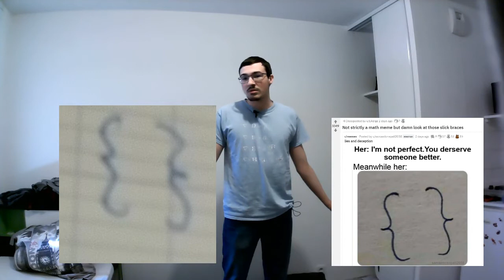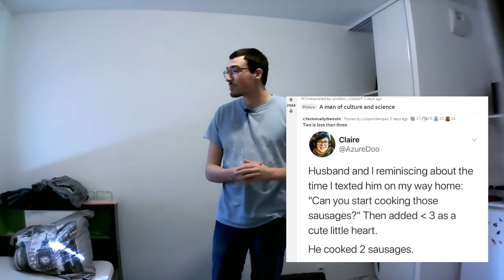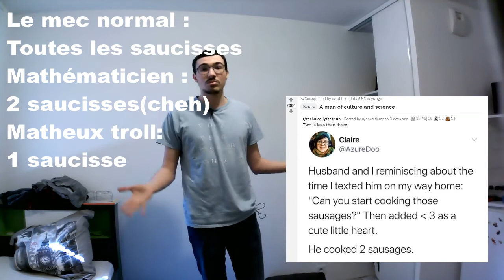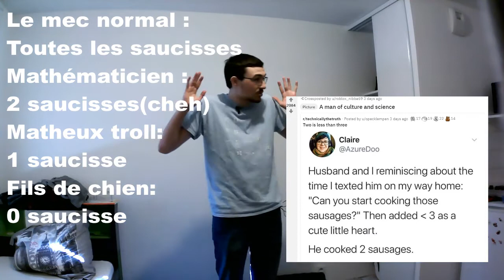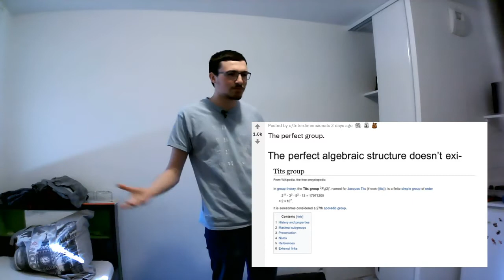Cette vidéo vous réconciliera avec le maths (du moins je l'espère) - MÈME REVIEW #1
Petit retard de 1 jour, soyez sûrs que je me fouèterai violemment pour me punir.

Plus sérieusement, c'est la première vraie vidéo de la chaine 🥳. J'ai choisit un concept original, c'est faux. On part sur un meme review que j'ai décider d'appeler "mème review" à la semi-française. Si vous avez des idées de subreddits ou pour améliorer le format, n'hésitez pas.
On commence par le sub . Vous inquiétez pas ça fait pas mal.
D'ailleurs le théorème de Schwarz (Clairault's theorem) c'est celui qui dit qu'on peut intervertir les dérivées partielles seconde d'une fonction C², genre tu peux faire l'une puis l'autre. Hein, on s'en fout ? OK

Chaines de : Flammable maths (le mélange entre maths et mèmes, ça fait un mame, ou un meths, ouais non, un mame)